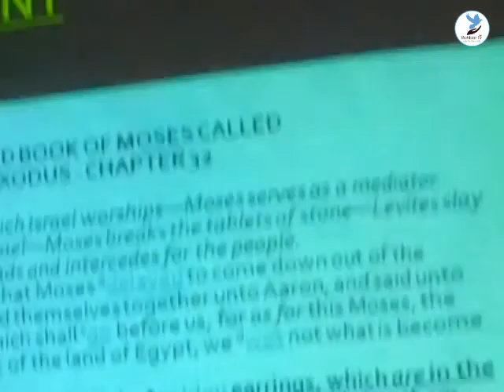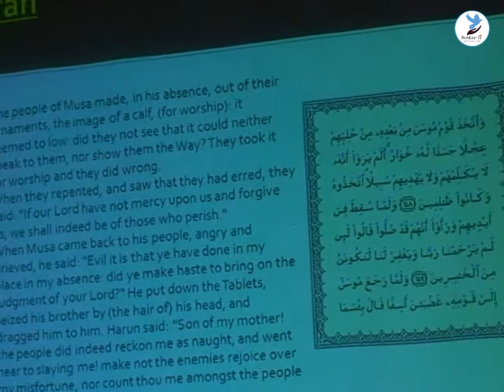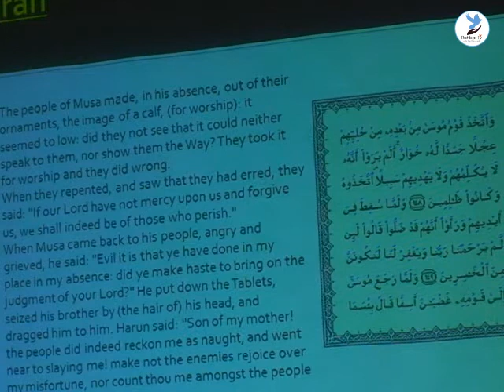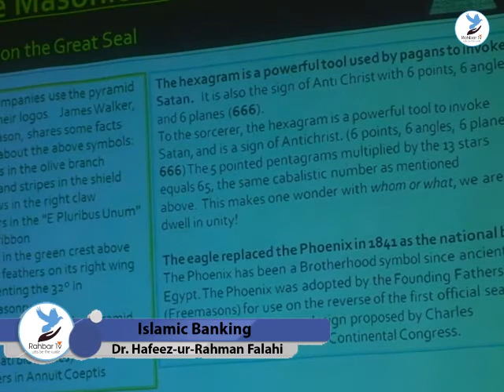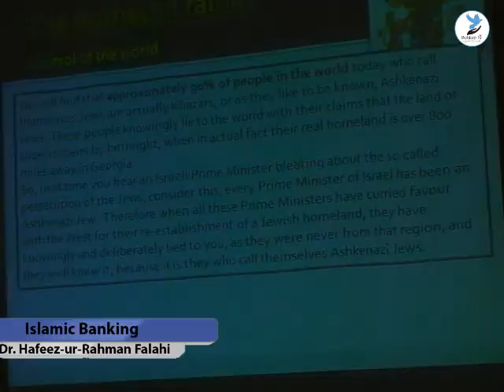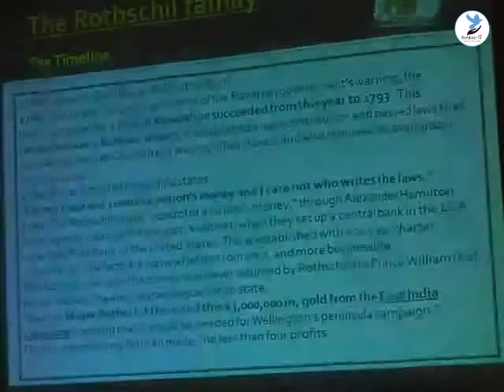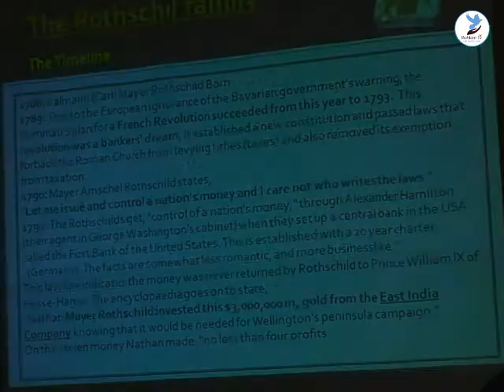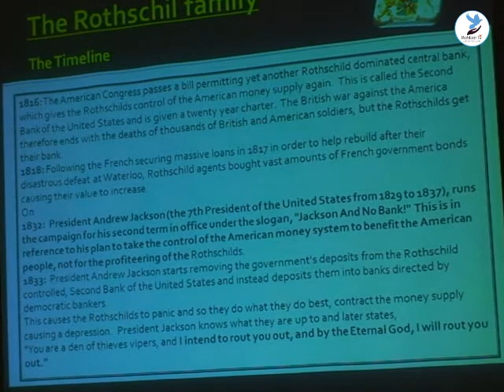Islamic Banking by Dr Hafeez Ur Rehman Sahab